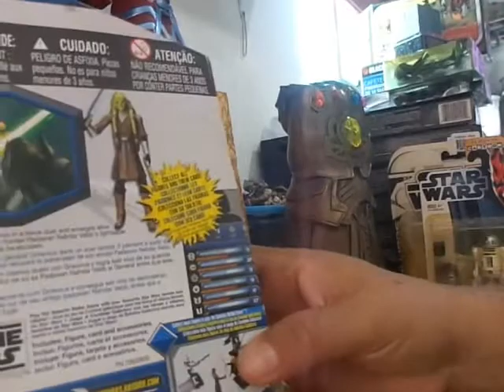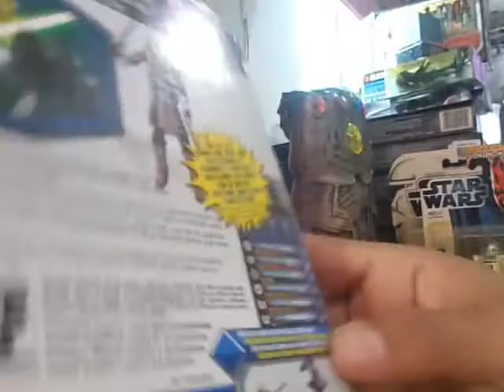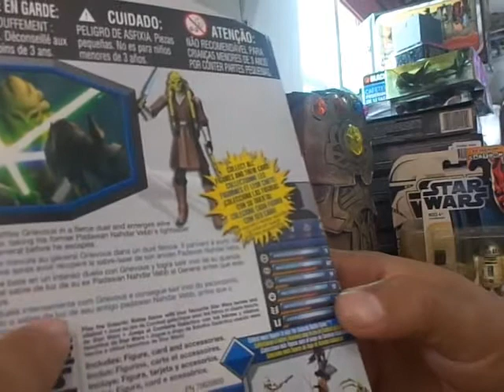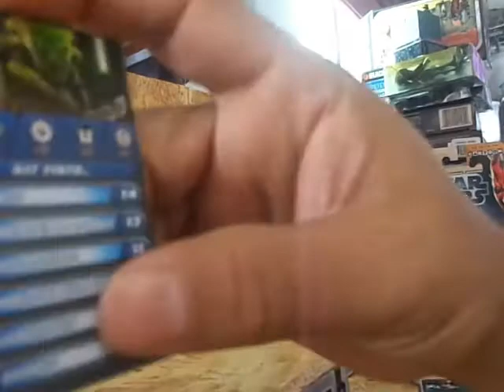Kit Fisto The Clone Wars Reseña Español